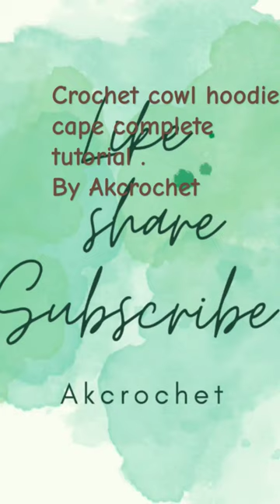crochet Cowl hoodie cape with complete tutorial.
How to make crochet Cowl with hoodie and cape
complete video tutorial part 2

simplydaisy
Knitting Home
Craft & Crochet
Club Crochet

.viral vlog vlog vlogger trend

My official links of insta . Facebook and u tube